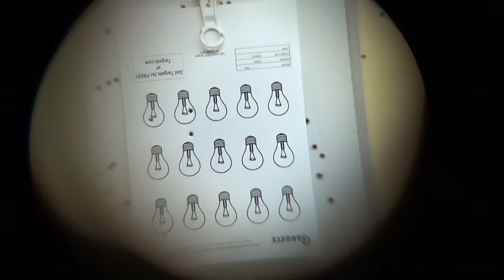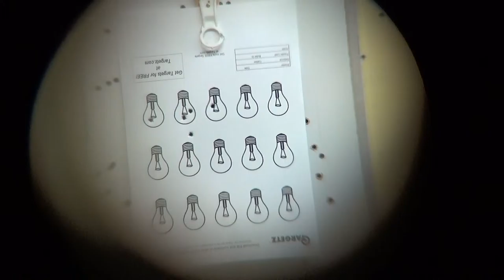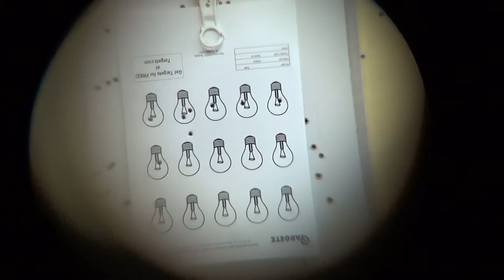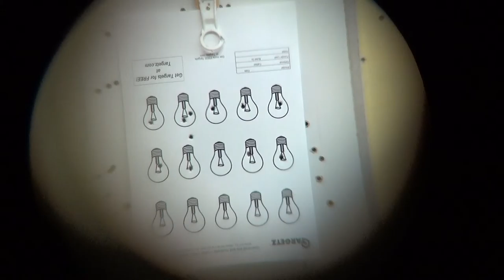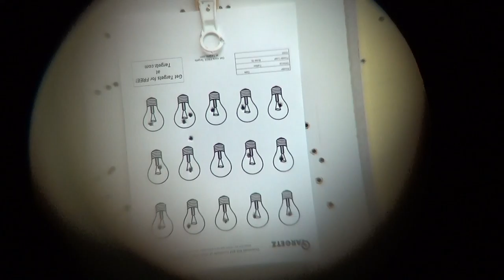shooting lightbulbs with rifle